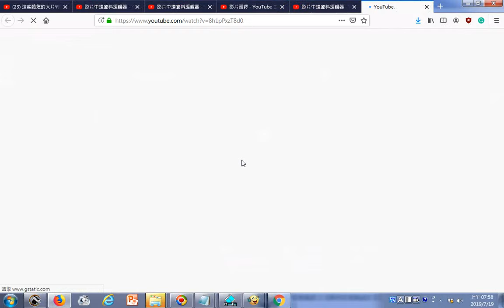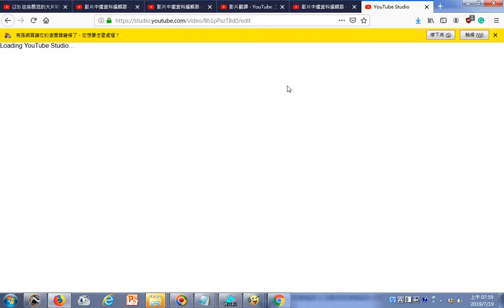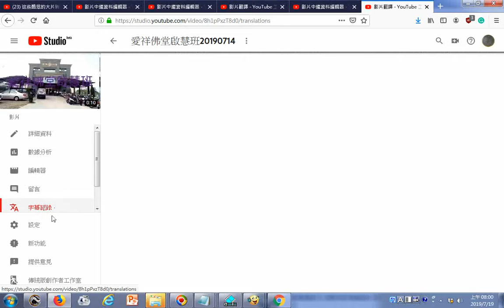20190719探索YOUTUBE影片編輯器與字幕紀錄按鈕功能，前者有新增結束畫面功能但是字幕編輯不是從編輯器進入而是從較下方的按鈕字幕紀錄進入，附加的聲音是欲海回狂 使用電腦報讀軟體程式Bal